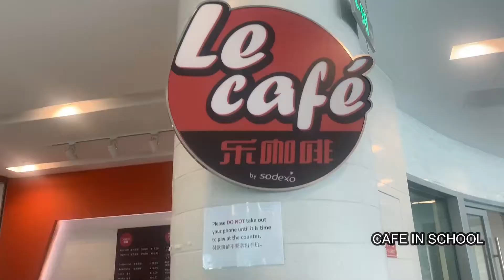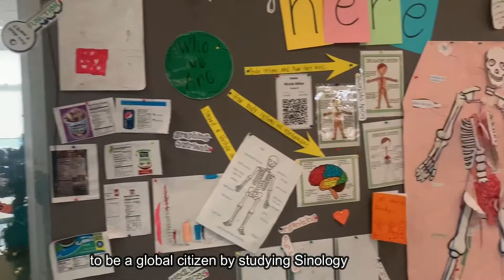My international school tour 带大家参观一下另一所昆山国际学校